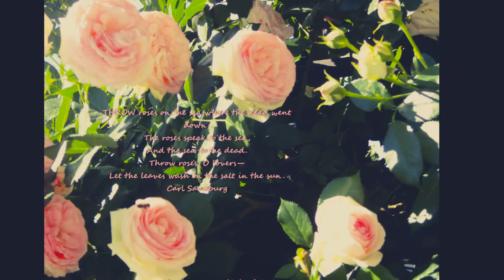Flowers.Roses, roses.... in 22 May 2018. by Marilena Dumitriu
Roses, roses .near Church from Vatra Luminoasă, in the garden of Church Vatra Luminoasă. In 22 May 2018. in Bucharest ...Roses of May.
Photos by Marilena Dumitriu and Dragoș-Radu Popescu-Comana
Video by Marilena Dumitriu
Bucharest
Romania
31 january 2020